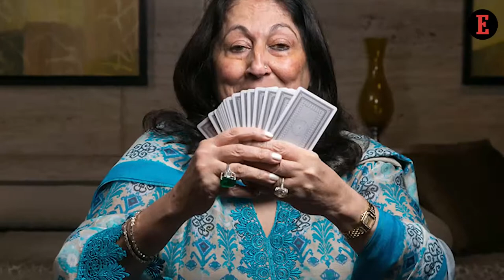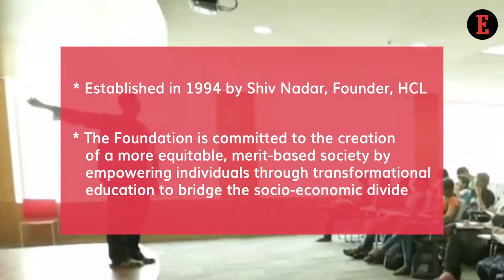Tete-a-tete with Art Enthusiast & International Bridge Ace, Kiran Nadar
In her first ever video interview, the Chairperson & Founder of Kiran Nadar Museum of Arts, Kiran Nadar talks to our Associate Editor, Aashika Jain, about what keeps a corporate family together and her big plans for the museum.